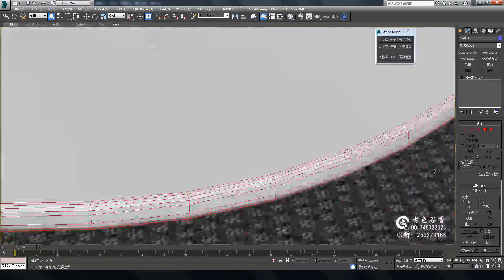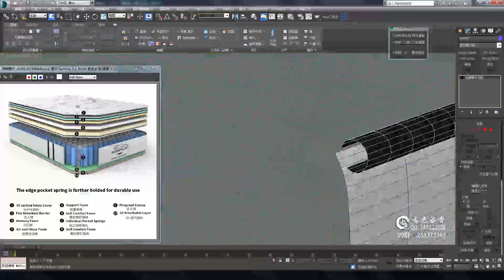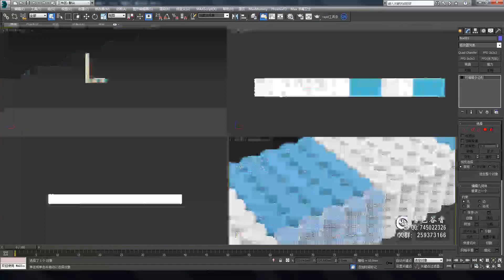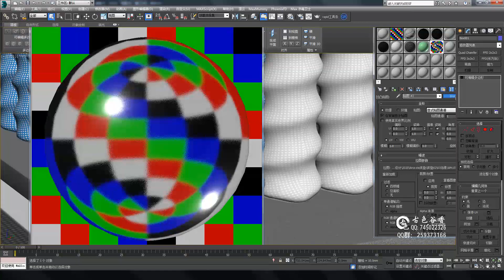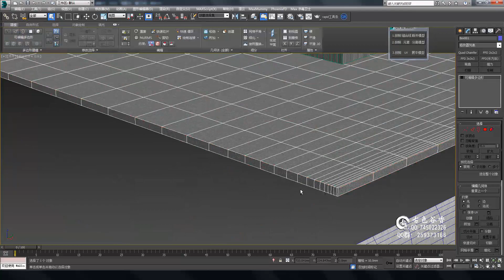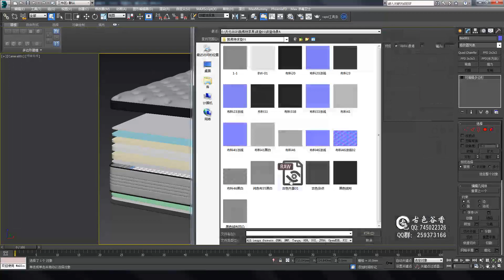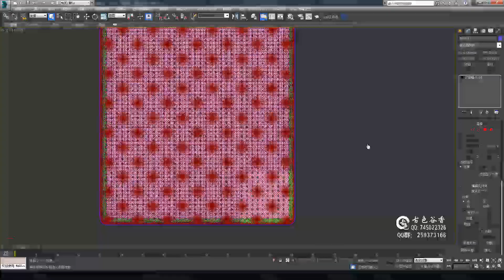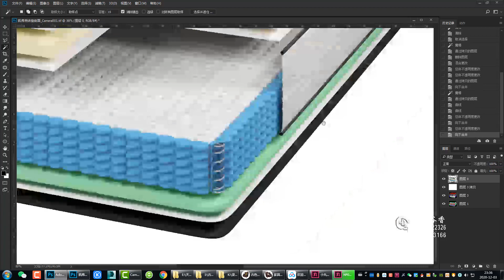№18 3ds max mattress profile modeling rendering tutorial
3ds max mattress profile modeling rendering tutorial